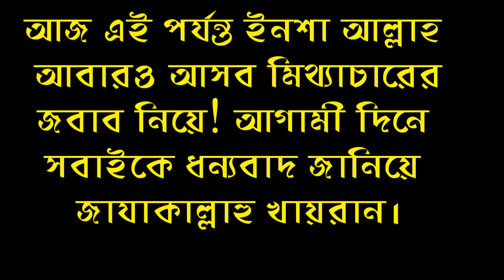শিরক, ও কুরআন সুন্নাহ বিরোধী বক্তব্য থেকে ফিরে আসার উদার্ত আহবান মিজানুর রহমান আযহারী ভাইকে,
শিরক, ও কুরআন সুন্নাহ বিরোধী বক্তব্য থেকে ফিরে আসার উদার্ত আহবান জানাচ্ছি। মিজানুর রহমান আযহারী ভাইকে, শায়েখ মাহবুবুর রহমান ত্রীশালী ভিডিও লিংক
AGS Media